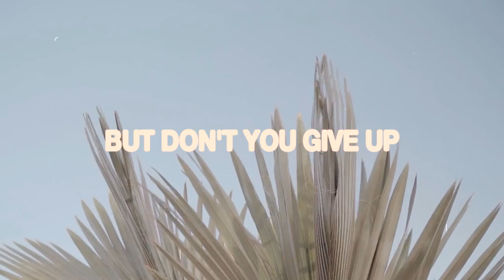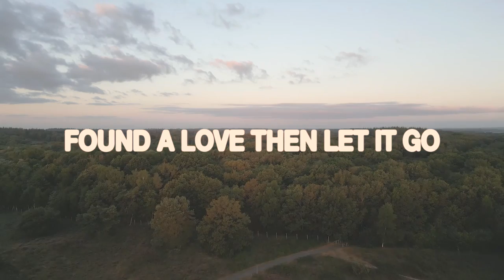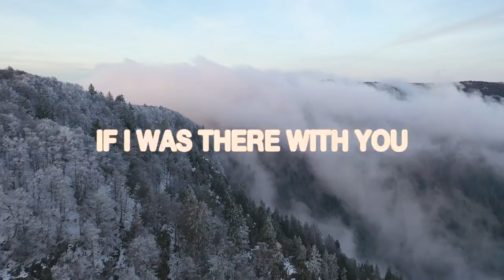Alvin Cedric - STAY STRONG [Official Lyric Video]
Official Lyric Video for “STAY STRONG” by Alvin Cedric, available now!!

Written by: Alvin Cedric
Produced by: Alvin Cedric
Mix & Mastered by: Alvin Cedric
Lyric Video by: Alvin Cedric